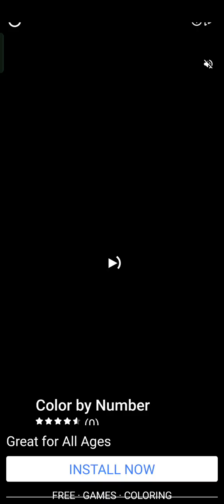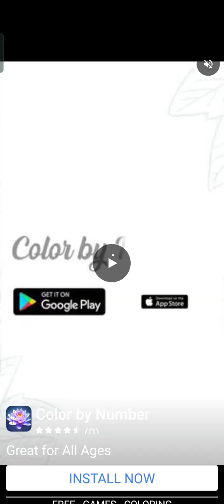February 4, 2024